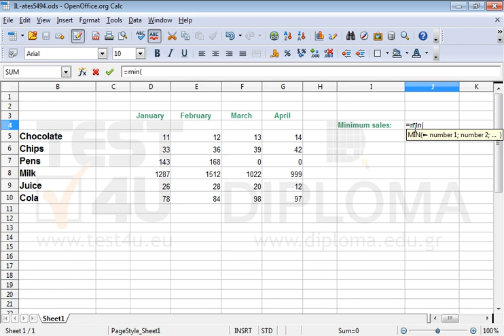Use the appropriate function in cell J4 to display the lowest value in the cell range D5:D10.